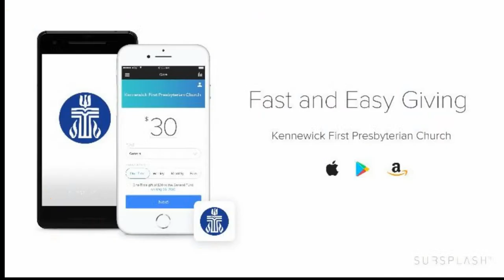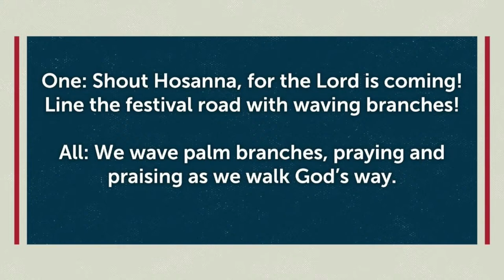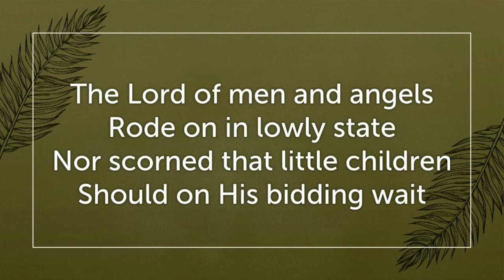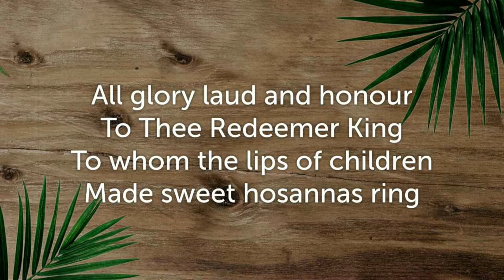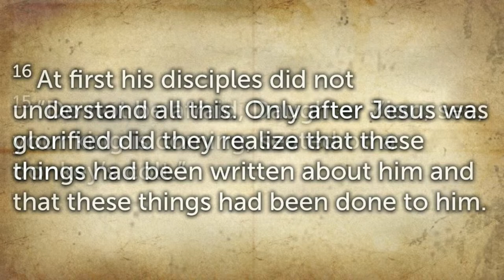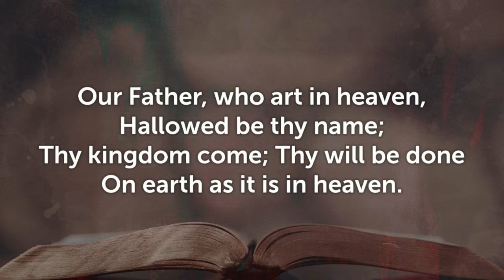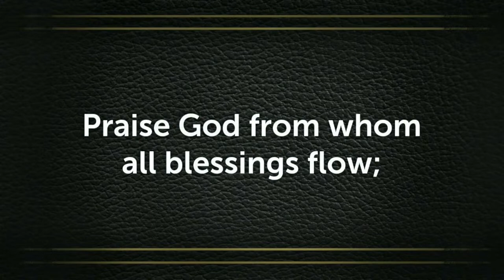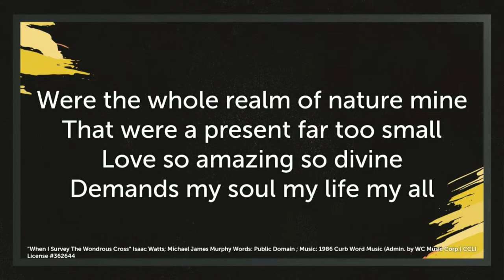Palm Sunday: "Hosanna! Save Us, Lord!", Second Service, Rev Hanna Shearer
New to KFPC? Reach out and say hi! We would love to hear from you! Comments email tech@ kfpc.org or text to 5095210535